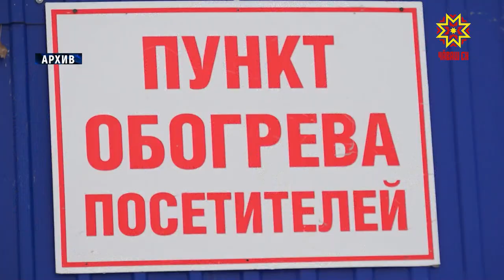Где можно будет укрепить дух и тело?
В ночь с 18 на 19 января православные отметят Крещение Господне. По традиции, окунуться в святую воду  в эти дни стремится и стар, и млад. Где можно будет укрепить дух и тело - смотрите далее.